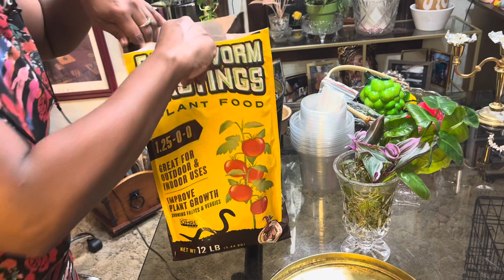Potting Propagations & Orchid Plant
OK ladies and gentlemen in￼ this video I am planting propagation plants and also ￼￼transferring my orchid plant to a larger pot..If you’d like to purchase these 3 to 4 inch pot babies I can be contacted at . Let’s begin￼